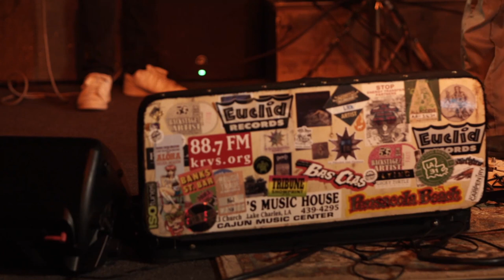Lost Bayou Ramblers - full set (Shelter in Place Sessions)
0:21 Les Jolies Filles N’en Veit Pas De Moi
4:23 Blues de la Bouteille
8:46 Hot Shoes
11:16 Carolina Blues
13:55 O Bye / Bluerunner
22:28 Si J’aurais Des Ailes
25:26 Tout Les Matins
28:03 Hwy 90